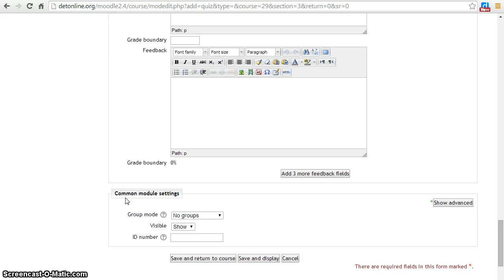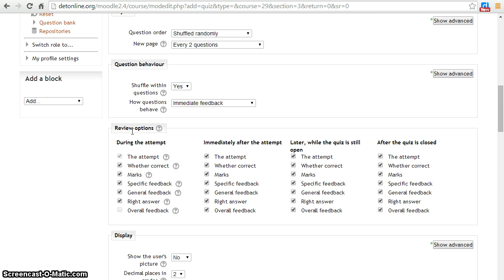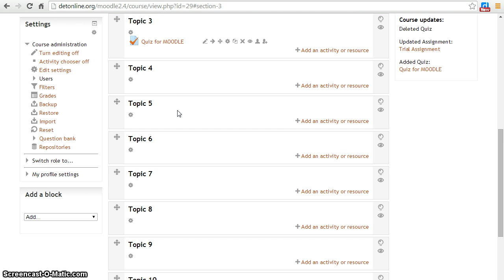Adding Quiz in MOODLE: Part 2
This video explains remaining settings of adding quiz in MOODLE.